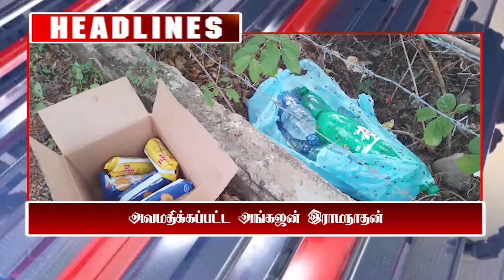மதிய நேர பிரதான செய்திகள் 05.05.2023 | Today Sri Lanka Tamil News | T24.News - Main Tamil News.